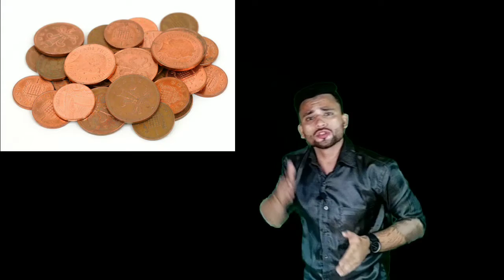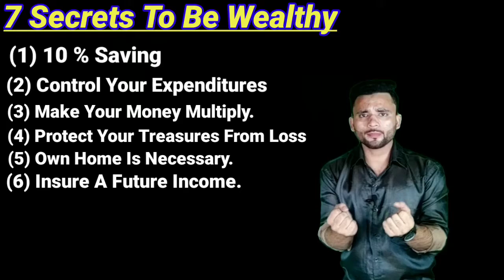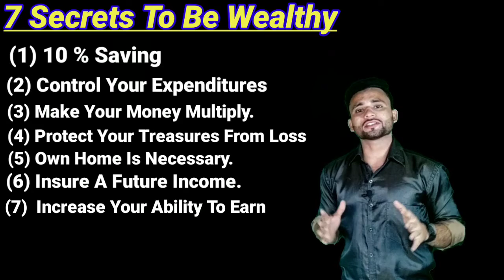7 Secrets to become Wealthy told by Arkad in Babylon city /UmairKhan/ Books Knowledge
In this video I am telling the Seven secrets to become wealthy.. these secrets told by a man named Arkad who was a poor man but he became wealthy..after becoming wealthy he shared his experience how he has become rich..

He told them seven Secrets ...after following them they also become rich ...This city named Babylon was the richest city in the world ..This Information is taken from  a book named 'The Richest man in the Babylon'. You know my method of explaining is too much Unique. My only motive to make you understand then what efforts should I face doesn't matter. In upcoming videos I will explain you some important concepts of english those are too much importance to know English .
अगर एक बार आप इस चैनल से जुड़ गए तो आपको बहुत कुछ जानने को मिलेगा .. क्योंकि मेरा मकसद ही आपको बहुत कुछ सिखाना हे...Education is only given to you for distribution...अगर मेरे इस step से किसी को फायदा होता है तो मेरे लिए यही बहुत है।।
 ______________________________________४४४४४४४
आप मुझसे दूसरे प्लेटफॉर्म पर भी जुड़ सकते हैं

English by umairKhan..